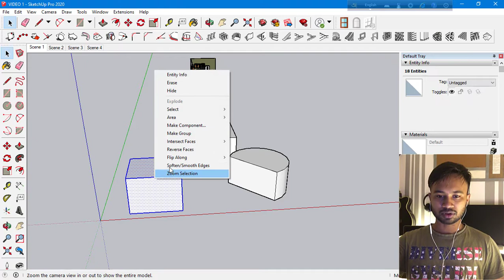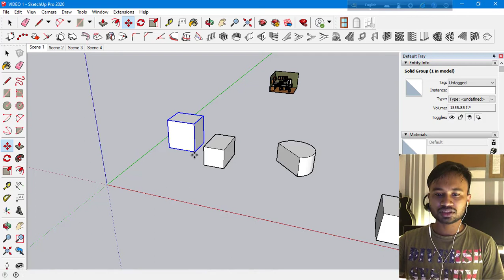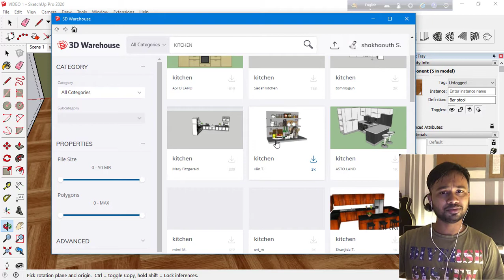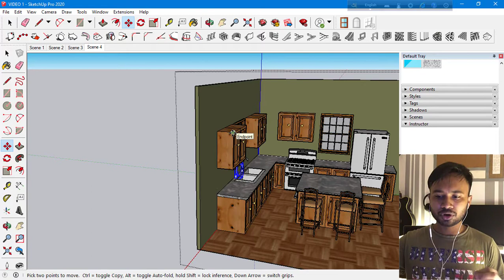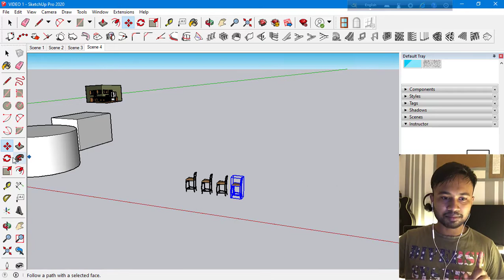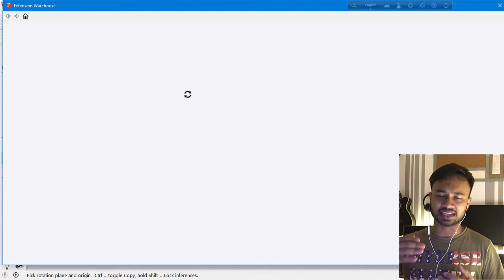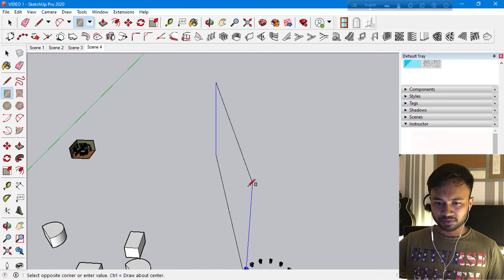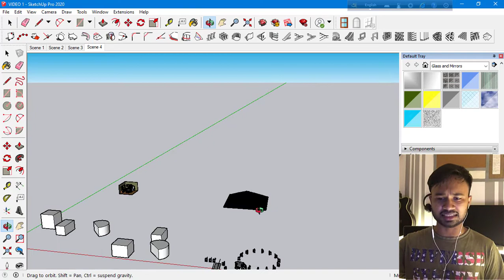Sketchup Tutorial/ স্কেচ-আপ টিউটোরিয়াল #18 (10 PRO TIPS FOR ALL )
THIS VIDEO WILL HELP YOU TO UNDERSTAND SOME PRO TIPS ABOUT SKETCHUP . I HOPE YOU WILL LIKE IT .

DO U LOVE FOOD ? HERE IS MY PERSONAL AND VERY ENTERTAINING FOOD BLOG